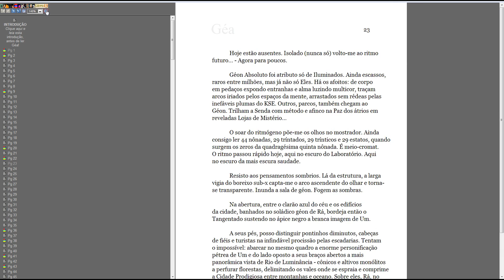CCDB uso do zum (zoom) ao ler "Géa"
Como usar o zum (zoom) ao ler "Géa" e qualquer dos livros de CCDB e RDB. Veja o mesmo vídeo em alta resolução